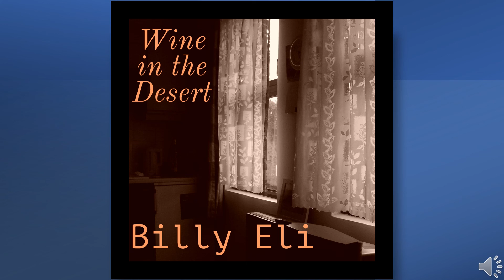Wine in the Desert studio version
Billy Eli - Vocals

Ed Tree – Bass guitar, acoustic guitars

Jim Hemphill – Electric guitars

Kevin Maul – Pedal Steel Guitar

Dale Daniel - Drums

Teresa James – Background vocals

Produced & Engineered by Ed Tree

Mastering by Marc DeSisto @Mix LA Studio D

Wine in the Desert
The first season is the hardest
With four seasons still to go
Searching for what’s not showing
The Desert’s chewing on your bones

Pull the lace back from your window
Pull your hair back from your face
To see you one more time
Would be better
Than a drink of water
Better than a drink of wine

The second season is the hardest
Take each season in its turn
There’s still nothing growing
Flowers waiting for the sun

The final seasons are the hardest
An endless empty ache
There’ll be water in the canyon
To hold the Devil in his place